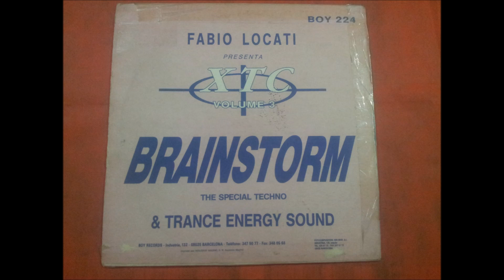FABIO LOCATI.(X.T.C. VOL 3.(MR. OTTO D.J.)(12''.)(1993.)